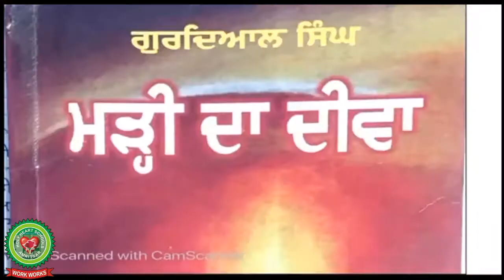Kand 8 mari da deewa Summary Day 3| Class 11| Punjabi| Holy Heart Schools